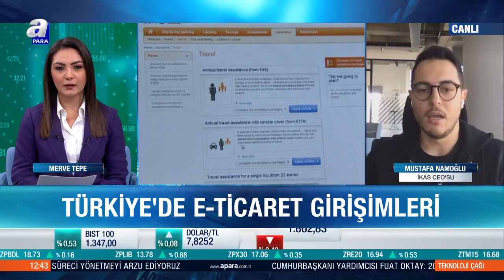Türkiye'de E-ticaret Alt Yapısı / Teknoloji Çağı / A Para / 09.12.2020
Merve Tepe'nin sunumuyla bu hafta Teknoloji Çağı'nın konuğu İKAS CEO’su Mustafa Namoğlu oldu.